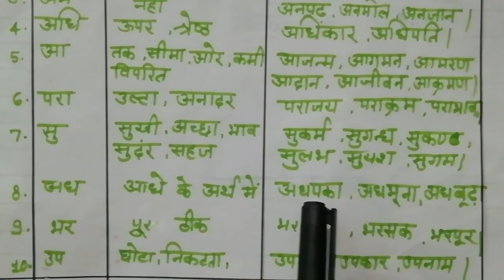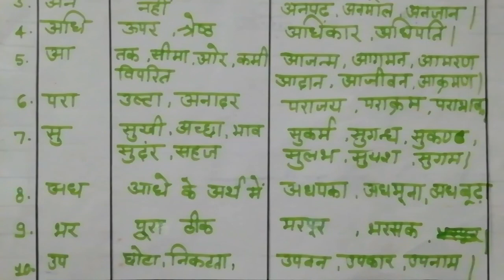उपसर्ग | FOR PRIMARY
BY PRITI PAREEK MAM